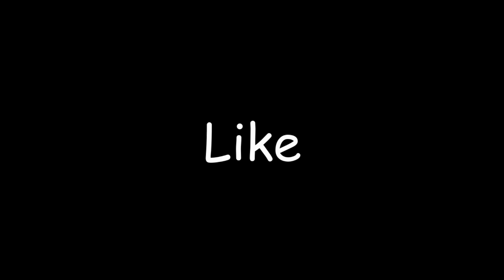Beautiful Work on Trouser Poncha with dori#sleevesdesign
Now on pinterest